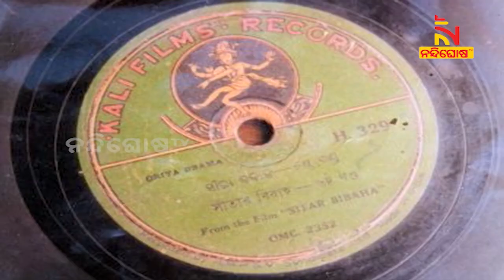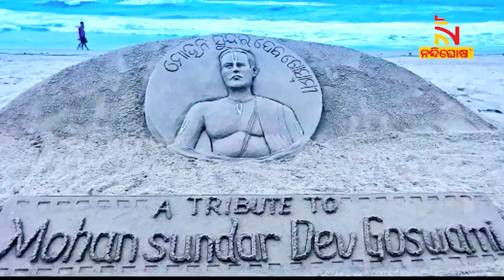Remembering Film Director Mohan Sundar Deb Goswami On His Birth Anniversary | NandighoshaTV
ଆଜି ହେଉଛି ପ୍ରଥମ ଓଡ଼ିଆ ଚଳଚ୍ଚିତ୍ରର ନିର୍ମାତା, ନିର୍ଦ୍ଦେଶକ ମୋହନ ସୁନ୍ଦର ଦେବ ଗୋସ୍ୱାମୀଙ୍କ ଜନ୍ମ ଜୟନ୍ତୀ।